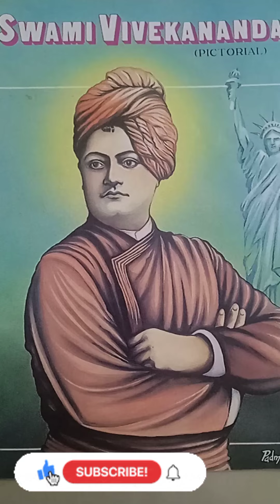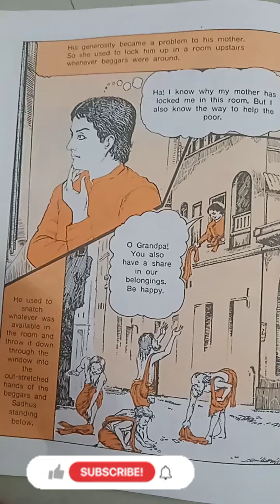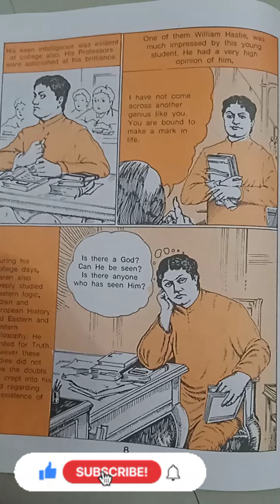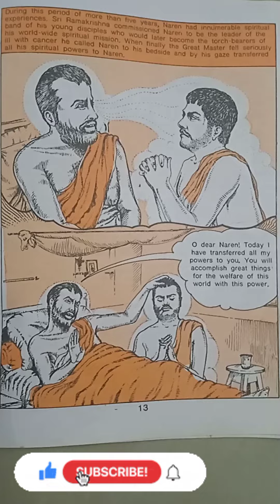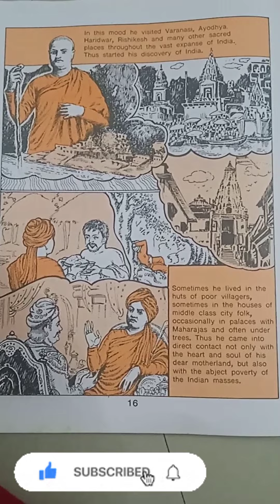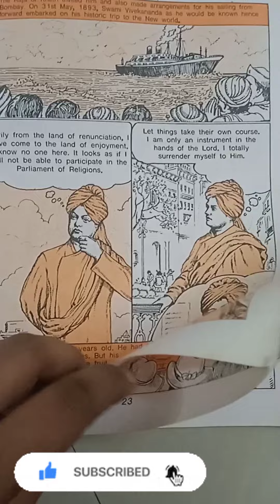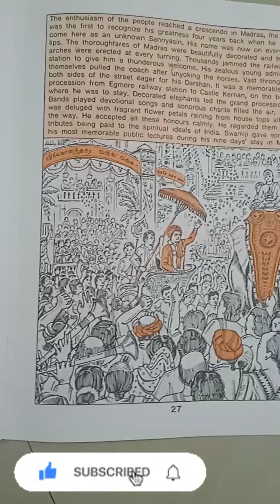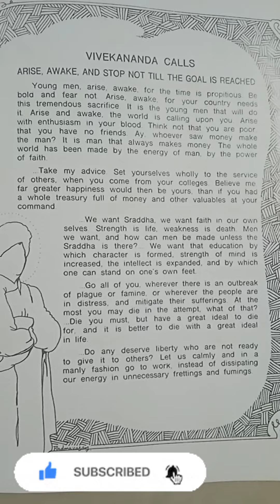swami vivekananda || life story of swami vivekananda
|| swami vivekananda || life story of  swami vivekananda ‎@General Knowledge & Interesting Facts